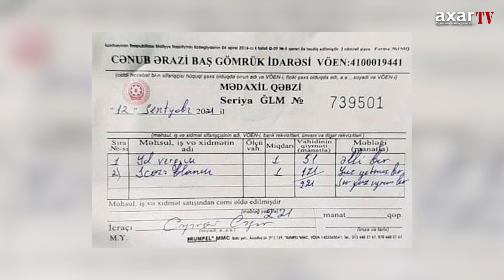AZƏRBAYCAN GORUS-QAFAN YOLUNDA RÜSUM ALIR?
Azərbaycanın Gorus-Qafan yolunun öz suveren ərazisindən keçən hissəsində İran maşınlarından dövlət rüsumu aldığına dair qəbzi Ermənistan mediası paylaşıb.

Qəbzin üzərində “Cənub Ərazi Baş Gömrük İdarəsi” qeydi var. Qafan-Gorus yolu bu idarəyə daxil olmadığı üçün yayılan qəbz şübhə doğurur.

Birincisi, qəbzi erməni mediası yayır, bu isə faktın təsdiqlənməsi demək deyil;

İkincisi, qəbzin üzərindəki tarix “12 sentyabr 2021-ci il” göstərilir: ermənilərin qəbzi internetdən götürməsi və Qafan-Gorus yolu ilə bağlı təbliğatda istifadə etməsi mümkündür, amma belə qəbzlərin internetdən götürməyin mümkün olub-olmadığı maraqlıdır; ermənilərin bu tarixdə qəbzi dərhal tapmaları şübhəlidir, amma istisna deyil ki, qəbzi fotoşopla da düzəldilə bilərlər; hərçənd, Azərbaycanın öz suveren ərazisindən keçən maşınlardan rüsum alması təbii haqqıdır və ermənilər “feyk-nyus”la heç nəyi dəyişdirə bilməz, yaxud bizim əleyhimizə nəsə əldə edə bilməzlər.Daha ətraflı